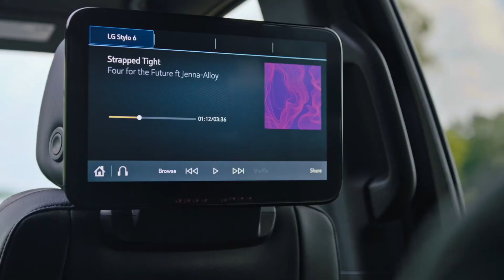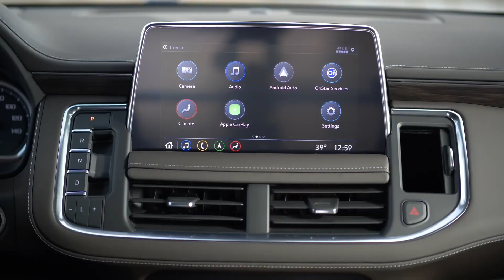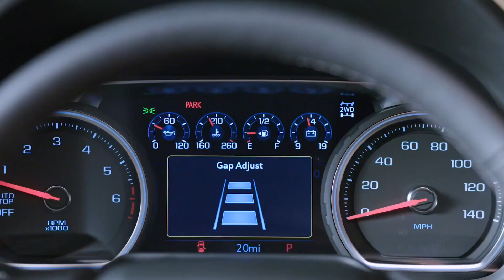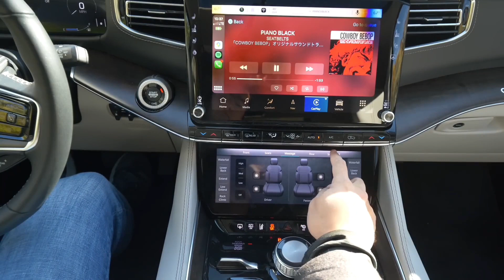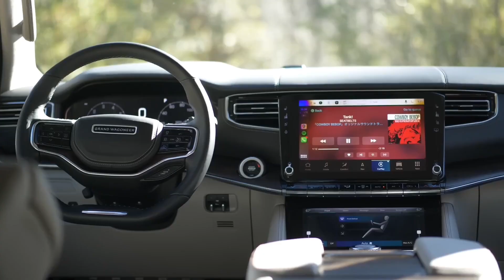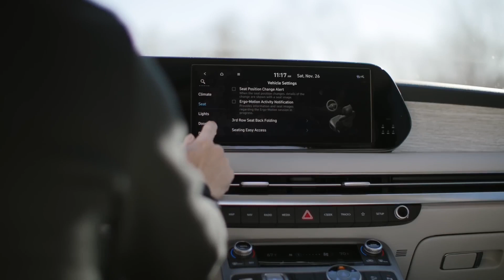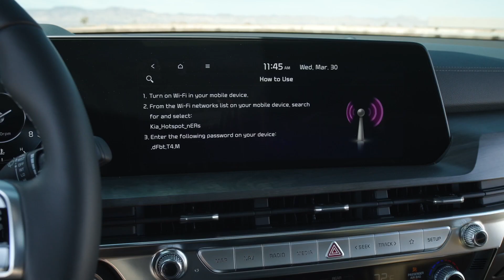Top 8 Best 8-Seater SUVs in 2023 | SUVs To Buy!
Today, we're counting down the top eight Best 8-Seater SUVs for 2023.
Searching for a vehicle is tricky enough, but it can be even more frustrating when you need seating for eight or more. Not every three-row SUV can seat eight; many three-row SUVs only seat six or seven. We pulled together the top SUVs that seat eight or more to make your search easier. Many of these SUVs have three spacious rows of seats, tons of family-friendly features, ample cargo space and the muscle needed to tow heavy loads.
⬇️ ALL YOU NEED TO SEE:

1. All You Need For The Hyundai : ▶️

2.

3. 🚀Buy, sell or trade in your car completely

4. The greatest need for electric vehicles. Emergency backup for electric vehicle
Number eight the Toyota Highlander Hybrid : The 2023 Toyota Highlander Hybrid's #8 ranking is based on its score within the SUVs With The Best 8-Seater SUVs in 2023 category. The 2023 Toyota Highlander Hybrid is the most fuel-efficient SUV in this slideshow, with gas mileage ratings of up to 36 mpg in the city and 35 mpg on the highway. It also rides smoothly and handles curves with minimal body roll. Acceleration is strong from a stop but lackluster on the highway, and the Highlander Hybrid’s maximum towing capacity of 3,500 pounds is the lowest of the bunch. This Toyota touts an upscale cabin with quality materials and a wide array of easy-to-use tech and safety features. Although the Highlander Hybrid’s third row is tight, the first two rows are comfortable. Cargo space is subpar for a three-row SUV but decent for a hybrid SUV.

Number seven the Chevrolet Tahoe : The 2023 Chevrolet Tahoe's #7 ranking is based on its score within the SUVs With The Best 8-Seater SUVs in 2023 category.  Like its slightly pricier cousin, the Yukon, the 2023 Chevrolet Tahoe seats up to nine. All three rows are spacious, and there’s no shortage of cargo room in this big Chevy. Although the Tahoe has a slightly smaller standard touch screen than the Yukon, it still comes packed with desirable features like safety tech and wireless Apple CarPlay and Android Auto. The Tahoe feels light on its feet for a large SUV, and models with the available air suspension ride smoothly. Its capable engine lineup includes two V8s and a turbodiesel with excellent fuel economy ratings. The Tahoe can tow up to 8,400 pounds.

Number six the Chevrolet Suburban : The 2023 Chevrolet Suburban's #6 ranking is based on its score within the SUVs With The Best 8-Seater SUVs in 2023 category. The 2023 Chevrolet Suburban is an extended version of the Tahoe, and it’s one of the few nine-seaters in this slideshow. The Suburban has more storage space than the Tahoe and just about every other large SUV, making it one of the best choices for those who need to haul three rows of people and their stuff. The Suburban shares many of the Tahoe’s strengths: generally balanced ride and handling, three stellar engine options and a long list of easy-to-use tech and safety features. The Suburban can tow up to 8,300 pounds, which is average for the class. However, one glaring drawback is this SUV’s sheer size, which makes maneuvering in tight spots a real pain.

1. All You Need For The Hyundai : ▶️

2.

3. 🚀Buy, sell or trade in your car completely

4. The greatest need for electric vehicles. Emergency backup for electric vehicle

Ps: Don't forget to give me tips and tell me what you would like to see!!!😊
Cars Are The Subject is participating in Amazon's partner program.